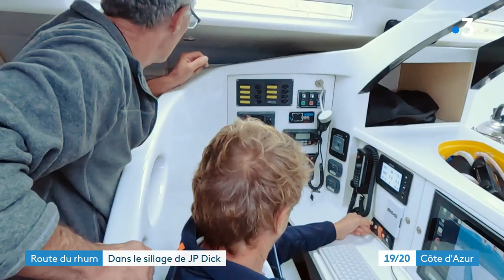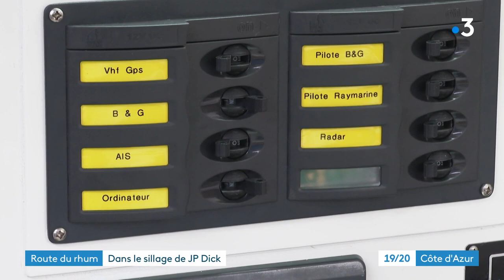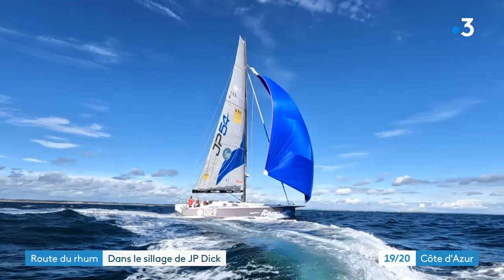Route du Rhum : le bâteau Méditerranée-Ville de Nice se prépare pour la course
2e épisode de notre série consacrée au Niçois des mers, Jean-Pierre Dick. Il revient dans la compétition après 5 ans d'arrêt. Il arborera les couleurs d'I Love Nice lors de la prochaine Route du Rhum.

Un reportage de : V. Varin - H. Nicolas - F. Gras - L. Piacentile